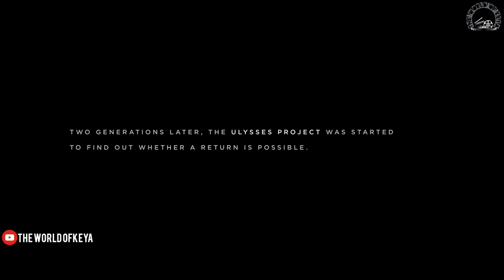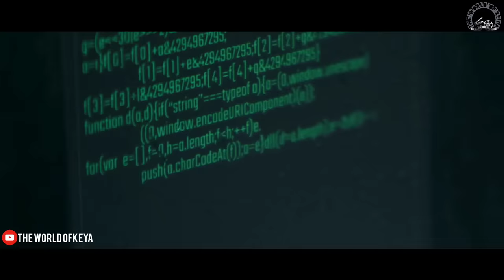Tides Movie Explain In Bangla|Survival|Thriller|The World Of Keya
An astronaut is shipwrecked on a long-decimated Earth during a research mission. With her crew mates killed or wounded, she alone must decide the fate of the wasteland's remaining populace.

Release date: August 26, 2021 (Germany)

Director: Tim Fehlbaum

Languages: German, English

Distributed by: Constantin Film, Saban Capital Group

Produced by: Thomas Wöbke; Philipp Trauer; Ruth Waldburger; Constanze Guttmann